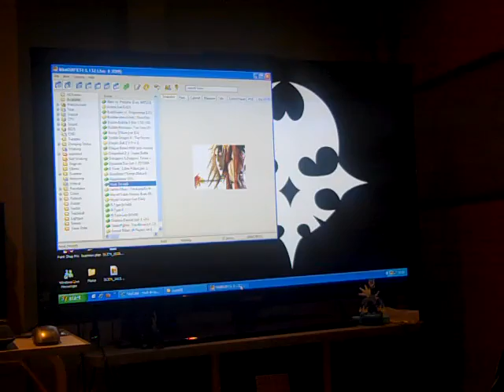Lets Play Live - Hook - Part 1